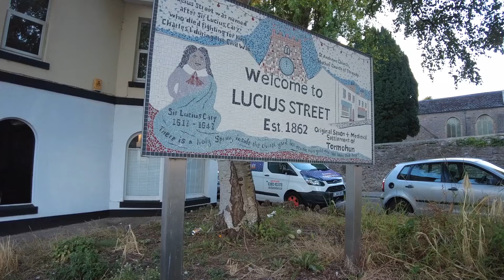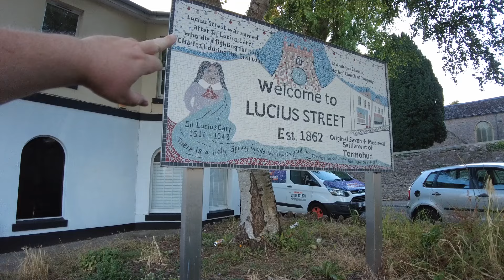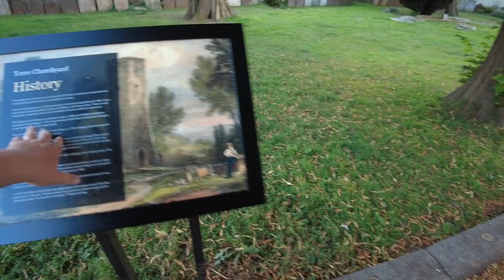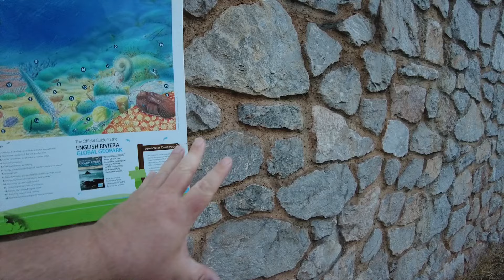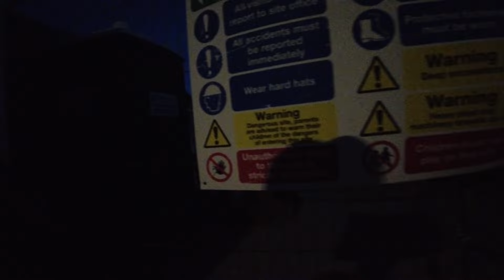The Back Streets of Torquay After Dark - Torquay Night Tour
In this exciting vlog, I take you on an unforgettable Torquay night tour, exploring the back streets of this beautiful seaside town like never before. As the streets get quiet and the lights dim, we venture into some dodgy alleyways and hidden corners, discovering Torquay's lesser-seen side. 🌙

✨ What You’ll See in This Video:

Exploring Torquay at Night: Watch as I navigate through Torquay’s quiet streets after dark, uncovering hidden spots and experiencing the town's unique nighttime atmosphere.

Dodgy Backstreets: From eerie alleyways to gritty paths, come with me as we explore the parts of Torquay where most tourists don't venture.

The Best View in Torquay: After weaving through these narrow streets, I stumble upon an absolutely breathtaking night-time view of the town that you won’t want to miss! 🌃

Safety Tips: I’ll also share my tips for staying safe while exploring at night and how to make the most of your nighttime adventure in Torquay.

Whether you're a local or just planning your next visit, this Torquay night tour will give you a different perspective on the town. From quiet back streets to stunning views, this journey is one you won’t forget!

📍 Timestamps: 0:00 – Intro 1:30 – Starting the Night Tour 3:45 – Dodgy Backstreets Exploration 7:20 – The Best Night-Time View of Torquay 10:30 – Final Thoughts & Safety Tips

Have you ever explored Torquay at night? What was your favorite spot?

Welcome to SpudBoys! Join Mike, Ben, Craig, Shona, and Ricky as they explore the world, bringing you exciting and entertaining travel and exploration videos. Whether it’s discovering hidden gems, embarking on thrilling adventures, or just having a blast together, SpudBoys is your go-to channel for fun and excitement.

with your friends on social media.

only vlogs plus you get to see all the vlogs early. All money goes back into the channel where we can keep creating

Equipment Used:

Betsy - DJI Pocket 2